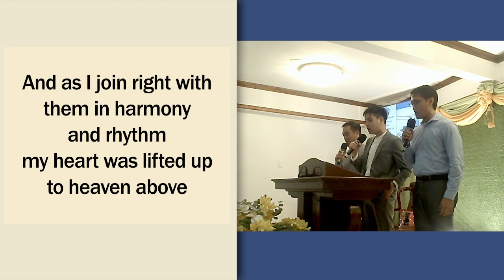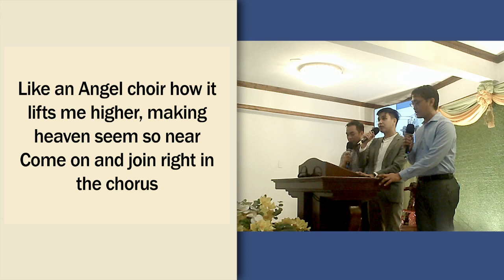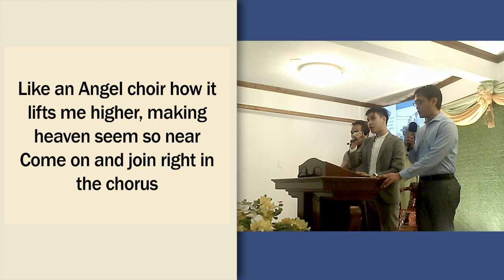Good Old Gospel Singing | Mabolo Bible Baptist Church